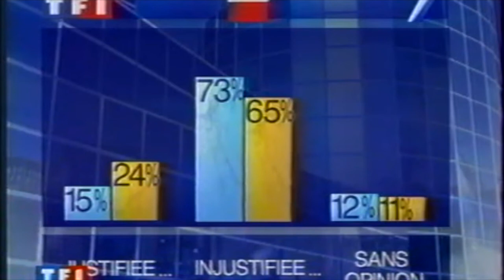TF1 - Janvier 1995 - 7/7 , Monseigneur Gaillot - Archive Télé 107 du Fantôme du Temps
Janvier 1995 .
Suite à la révocation de Monseigneur Gaillot de sa charge d'évêque  d'Évreux ... " On ne fait taire un homme , mais ça éveille un peuple à la liberté " ...

© GYJBB ( Gg de Bacquey )